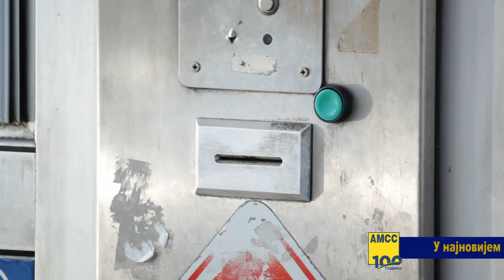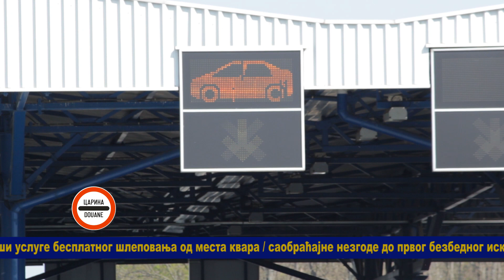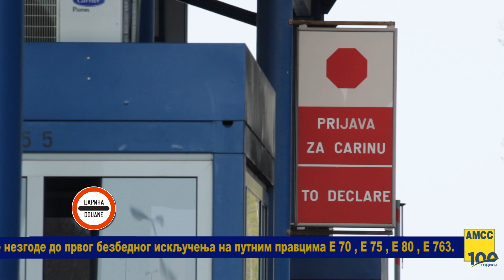28 08 2022 Stanje na putevima